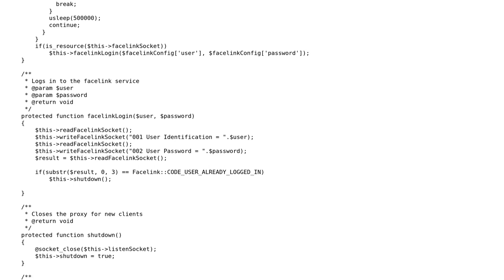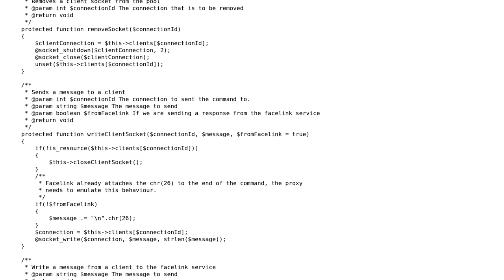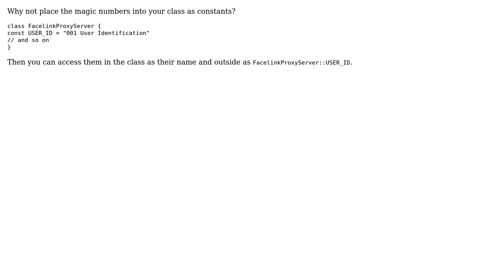Review for a PHP socket proxy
With thanks & praise to God, and with thanks to the many people who have made this project possible! | Content (except music & images) licensed under CC BY-SA | Music | Images & others | With thanks to user Robert van der Linde user Michael K and the Stack Exchange Network Trademarks are property of their respective owners. You are responsible for your own actions.